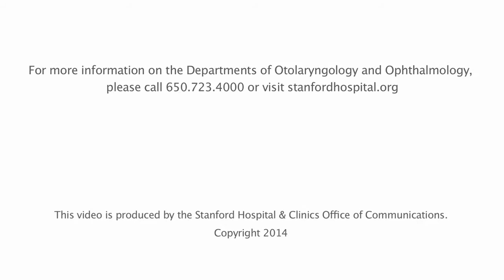Navy Pilot's Medical Mystery Solved by Three Stanford Experts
Grounded after a close call in the air, Navy pilot, Robert Buchanan turned to three Stanford doctors, an otolayngolgist, an opthalmologist, and a laryngeal surgeon, who navigated uncharted medical territory to get him back in the cockpit.